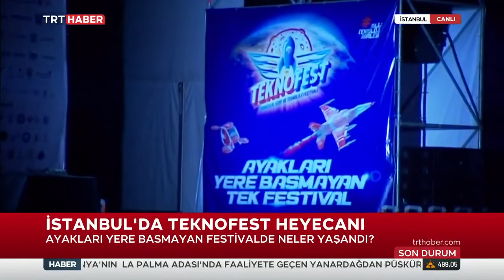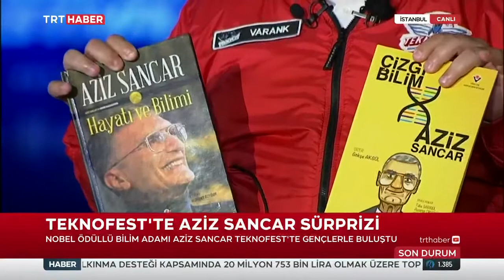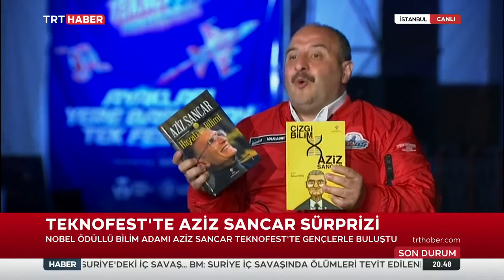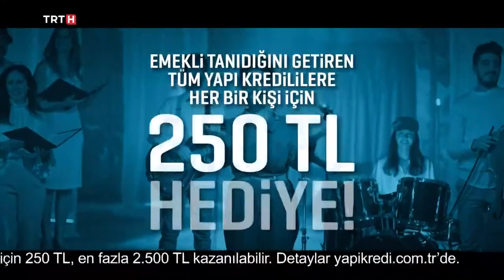Teknofest2021 TRT Haber Selçuk Bayraktar Mustafa Varank 2021 09 25